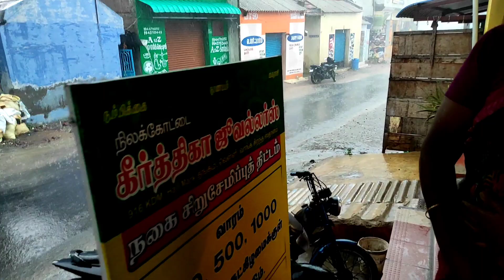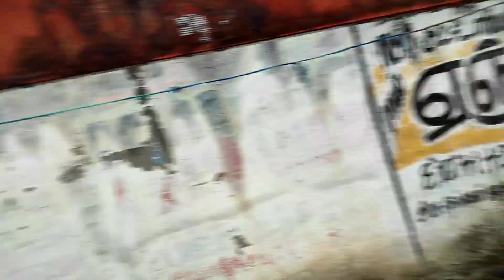கொட்டித் தீர்த்த கனமழை! வெள்ளத்தில் அடித்துச்செல்லும் திருப்பூர்!மக்கள் அவதி|Tirupur heavy rain